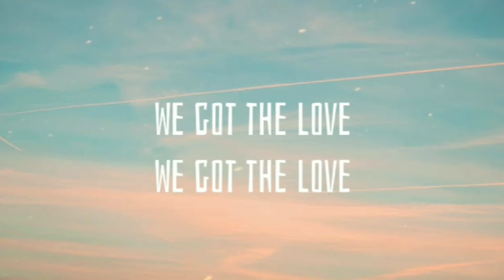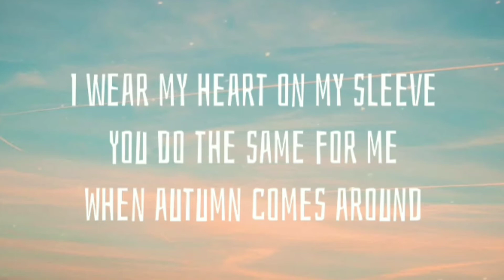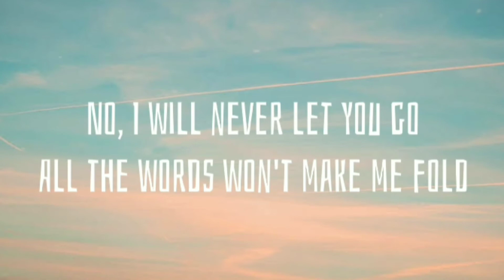Timebelle - Apollo // Lyrics ( Morgs Remix )